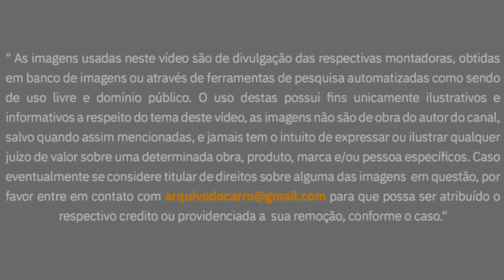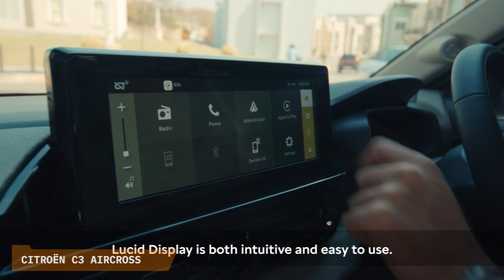LANÇAMENTO: NOVO C3 AIRCROSS REVELADO-SUV DE 7 LUGARES CHEGARÁ C/BOM CUSTO X BENEFÍCIO BRIGA C/ SPIN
Novo Citroën C3 Aircross: e finalmente os franceses deram a luz ao seu SUV, que tem espaço para até 7 passageiros,  motorização da Fiat e uma ótima relação custo x benefício.

00:00 Novo Citroën C3 Aircross
00:13 SUV terá 7 lugares e brigará com Spin
01:06 Design robusto e quadradinho
02:27 Interior simples para 7 passageiros
03:02 Motorização Fiat
03:27 Preços e mercado
03:55 Sugestões de vídeos

Novo Citroën C3 Aircross
E esse finalzinho de abril de 2023, viu o lançamento do mais novo SUV brasileiro: o Citroën C3 Aircross. O carro foi apresentado simultaneamente nos países onde foi desenvolvido e será fabricado, Ìndia e Brasil e tem como alvo, os consumidores de países emergentes. O novo SUV compartilha a plataforma e usa muito dos sistemas de sua versão hatch, mas ele será mais que uma versão esticada do irmão menor: o C3 Aircross  tem estilo próprio, com versões para 5 e 7 passageiros. O carro assim, irá brigar não só com os SUVs de entrada do mercado, mas também vai encarar a minivan Spin. O grande trunfo do novo modelo em relação aos SUVs, são exatamente os 2 assentos extras, ótimos para grandes famílias e uso profissional. Soma-se a isso, a estratégia de preços agressiva dos franceses, a semelhança do seu irmão hatch, que é um dos compactos mais baratos do mercado.